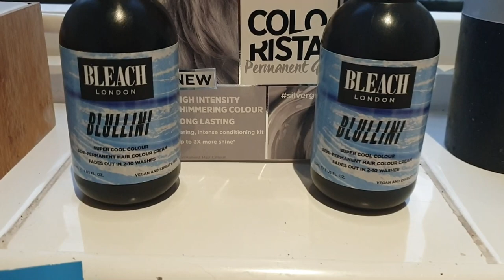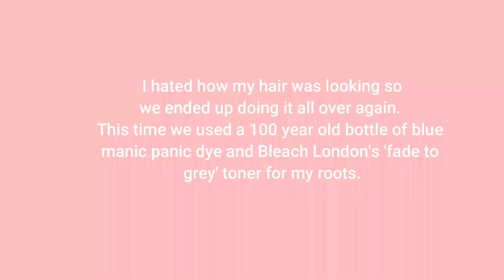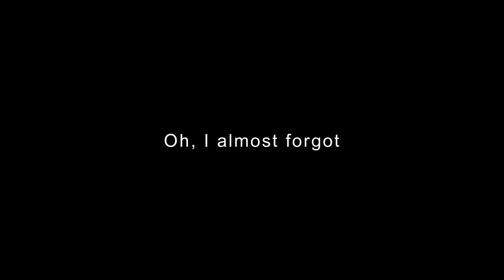I DYED MY HAIR BLUE! | Halloween Transformation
HAPPY HALLOWEEN
I want it to be on record that I finished editing at 23:41 on the 31st of October so the fact that it’s late is completely due to the exporting time… not my fault at all
I hope you all enjoy this video, it’s been a wild ride